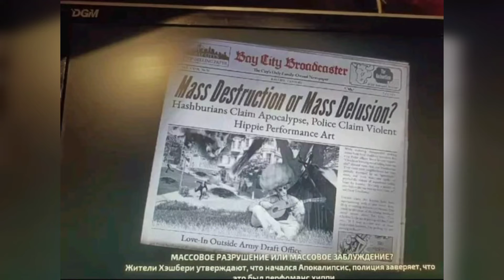destroy all humans! 2 Reprobed FILTER images